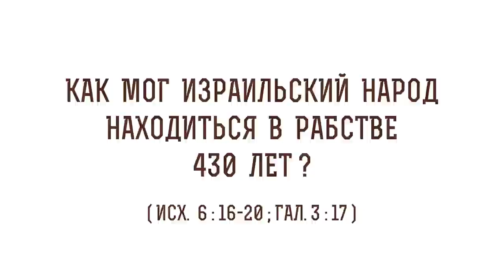Как мог израильский народ находиться в рабстве 430 лет ? (Исх. 6:16-20) Протоиерей Олег Стеняев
В сегодняшнем видео с протоиереем Олегом Стеняевым разбираем очередное трудное место Священного Писания и отвечаем на вопрос: "Как мог израильский народ находиться в рабстве 430 лет"?

🔸 Сыны Левия.
🔸 Отец патриарха Моисея.
🔸 Долголетие в древние времена.
🔸 Жизнь в окружение язычников.
🔸 Молитва Моисея.